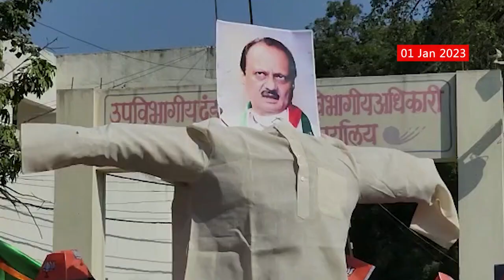jit Pawar : अजित पवारांनी माफी मागावी, आंदोलक भाजप कार्यकर्त्यांची मागणी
Video : Politics AjitPawar BJP Protest | Urvi Bhandarkar/Producer |Vicky Pawar /Editor

छत्रपती संभाजी राजे धर्मवीर नसून ते स्वराज्य रक्षक असे वक्तव्य विधानसभेचे विरोधी पक्ष नेते अजित पवार यांनी विधानसभेत केले होते या वक्तव्याचा निषेध करण्यासाठी आणि अजित पवारांनी माफी मागावी या मागणीसाठी नंदुरबार जिल्हा भारतीय जनता पार्टीच्या वतीने शहादा शहरात प्रांत कार्यालयाच्या समोर निदर्शने करण्यात आली यावेळी विरोधी पक्ष नेते अजित पवार यांचा पुतळा जाळण्याचा ही प्रयत्न झाला प्रदेश सरचिटणीस विजय चौधरी यांच्या नेतृत्वात आंदोलन करण्यात आले यावेळी मोठ्या प्रमाणात पोलीस बंदोबस्त तैनात करण्यात आला होता.

ABP Majha Live TV | Koregaon Bhima ShauryaDin | Happy New Year | Welcome 2023

Welcome New Year 2023 | Bye Bye 2022 | Maharashtra Karnata Belgaon Border Issue | कर्नाटक सीमावाद | Abdul Sattar To Resign? | कृषीमंत्री अब्दुल सत्तार राजीनामा देणार? | Uddhav Thackeray Vidhan Sabha Nagpur | Uddhav Thackeray vs Eknath Shinde | Uddhav Thackeray Speech | Sanjay Raut Nagpur Vidhansabha | Disha Salian Death Case | Sushant Singh Rajput | Aditya Thackeray AU | आदित्य ठाकरे | दिशा सालियन मृत्यू प्रकरण | Corona Outbreak Lockdown Updates | India Corona Live Updates | Maharashtra Corona Cases | Maharashtra Coronavirus Updates | कोरोना उद्रेक | कोरोना लॉकडाऊन | News Maharashtra | Maharashtra LIVE | Vidhan Sabha Maharashtra | Vidhan Sabha | Maharashtra  LIVE News | Vidhansabha  LIVE | Maharashtra Vidhan Sabha  LIVE | Maharashtra Assembly Winter Session  LIVE Updates | महाराष्ट्र विधानसभा हिवाळी अधिवेशन खडाजंगी लाईव्ह | महाराष्ट्र विधानसभा देवेंद्र फडणवीस | मुख्यमंत्री एकनाथ शिंदे | विरोधी पक्षनेते अजित पवार विधानसभा अधिवेशन | Ajit Pawar Vidhan Sabha | Devendra Fadnavis Speech Vidhan Sabha | Cm Eknath Shinde Speech Vidhan Sabha  LIVE | Maharashtra Cold Wave | Cold wave live updates | महाराष्ट्र थंडी पारा | महाराष्ट्र गारठला | थंडी गारठा | थंडी शेकोटी | संजय राऊत नागपूर विधानसभा | उद्धव ठाकरे नागपूर विधानसभा भाषण | एकनाथ शिंदे - उद्धव ठाकरे आमनेसामने  | News Year Celebration | Welcome 2023 | Year End 2022 | नूतनवर्षाभिनंदन | 2023 स्वागत | Vasai Tunisha Sharma Death Live Updates | Sushant Singh Rajput Death Case | सुशांत सिंह राजपूत मृत्यू प्रकरण